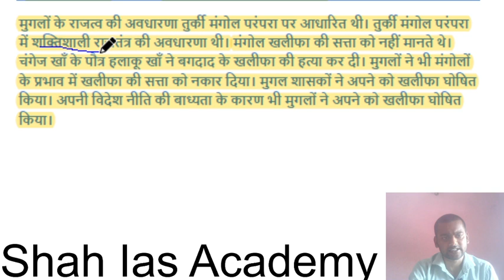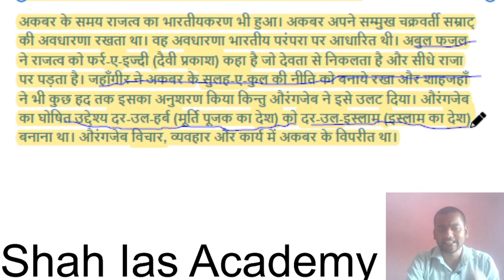DIFFERENT BETWEEN BADHASHAH AND SULTAN